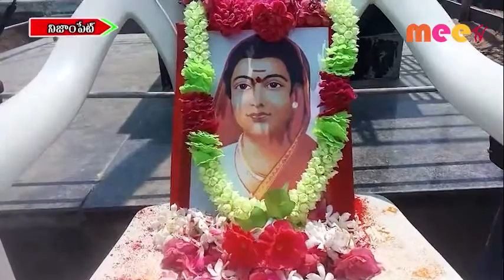124 వర్ధంతి //10.03.2021// MEE TV NEWS//